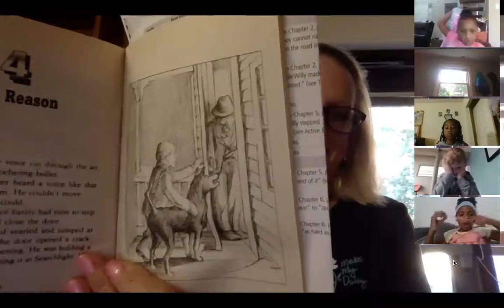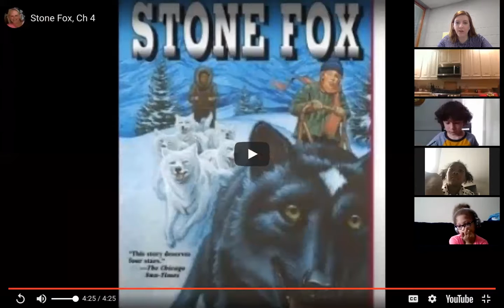Stone Fox Ch4